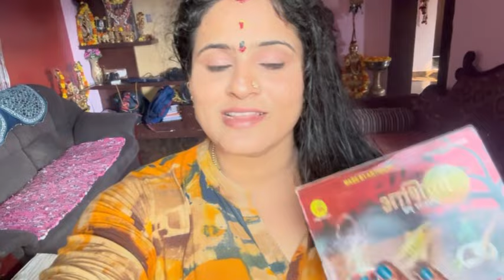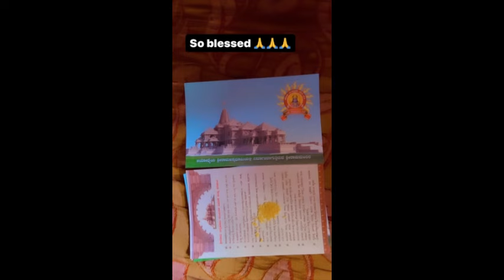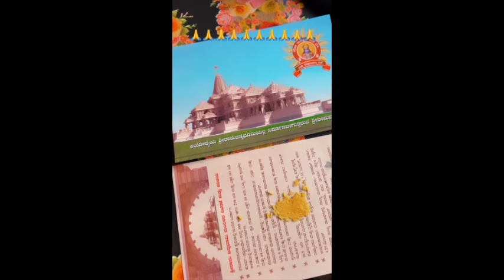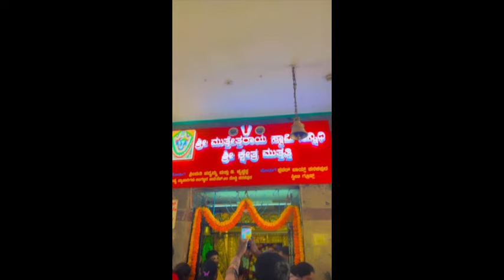ನಮ್ಮ ಮುತ್ತತ್ತಿ ಶ್ರೀ ಕ್ಷೇತ್ರದ ದರ್ಶನ ಮಾಡಿಸ್ತಿನಿ ಬನ್ನಿ 🙏🙏ಎಷ್ಟು ಚಂದ ಅಲ್ವಾ ನಮ್ಮ ಹನುಮಂತರಾಯನ ದೇವಸ್ಥಾನ 🙏